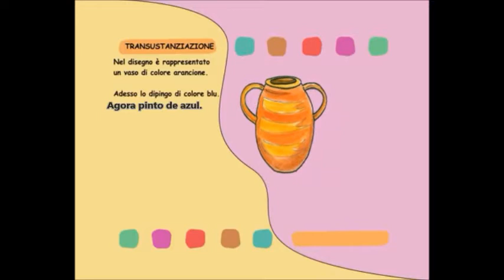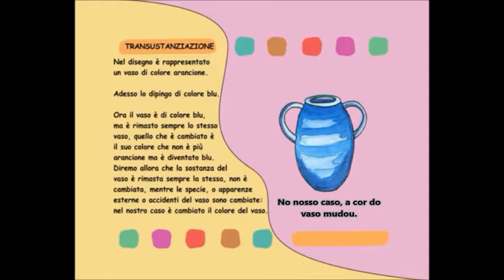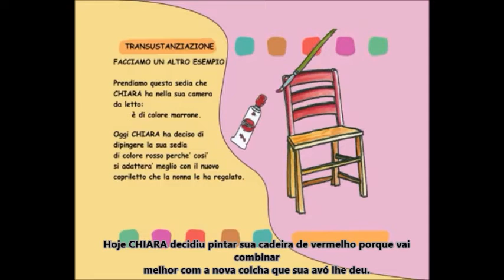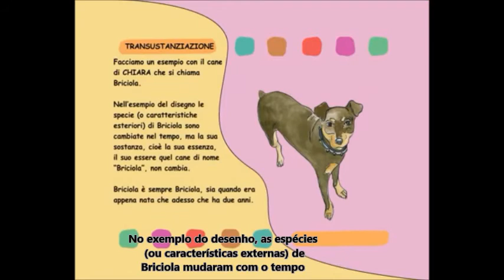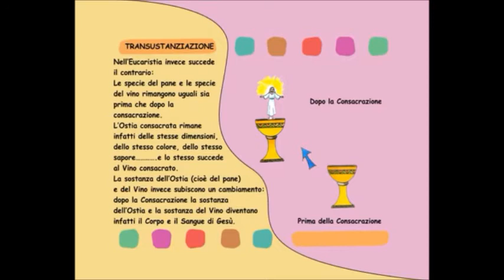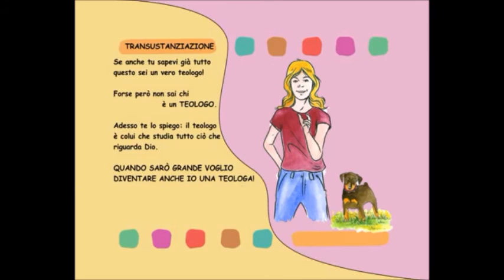BEATO CARLO ACUTIS LEGENDADO EM PORTUGUÊS. ELE PRODUZIU ESSE VIDEO! 🎦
Nosso Beato Carlo Acutis evangelizava através da internet! Beato Carlo Acutis, rogai por nós!

O Beato Carlo Acutis era apaixonado pela Eucaristia. Ele faleceu aos 15 anos em 2006, devido a uma leucemia fulminante. Sua última frase foi: “Doença e Eucaristia, quando o sofrimento se torna luz”.
E ofereceu o sofrimento da doença pelo Papa e pela Igreja.

Um garoto de tão pouca idade, mas o pouco que viveu, ajudou os pobres, evangelizou através da internet, amou a Santa Igreja Católica Apostólica Romana, a Virgem Maria e o Corpo, Sangue, Alma e Divindade de Jesus Cristo na Eucaristia de forma grandiosa.